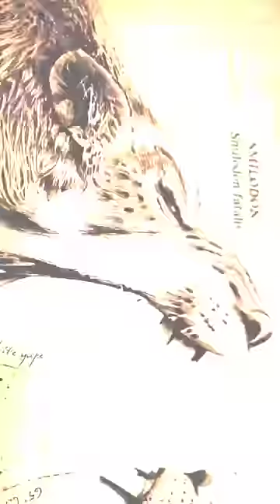दुनिया का सबसे खतरनाक Tiger 🐯 'Sabertooth tiger' By Wild Adventures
1.This video is not impact on the original (it would positive for all them)
2.This video is all for teaching purpose
3.It is not transformation of nature